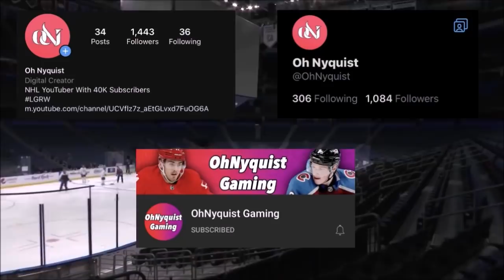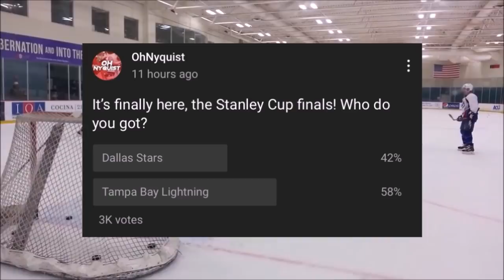2020 Stanley Cup Finals Full Preview And Predictions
Make sure to let me know your predictions for the 2020 Stanley Cup finals!